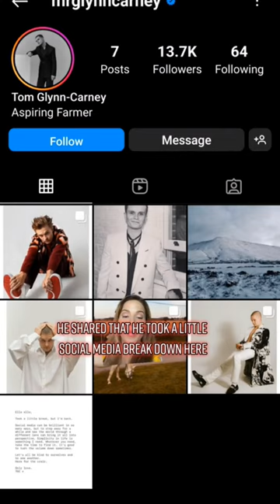Who is Tom Glynn-Carney who plays Aegon Targaryen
cannot wait for the next episode!